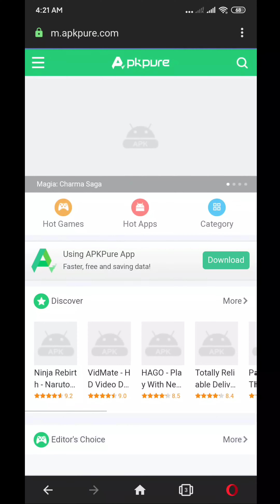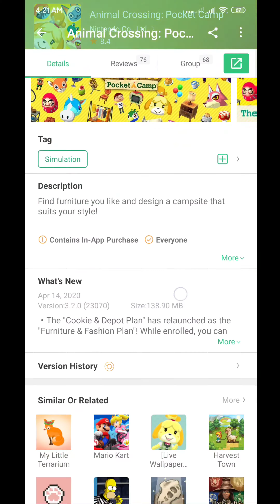Animal Crossing in Android Devices